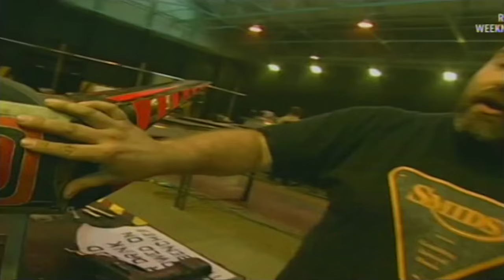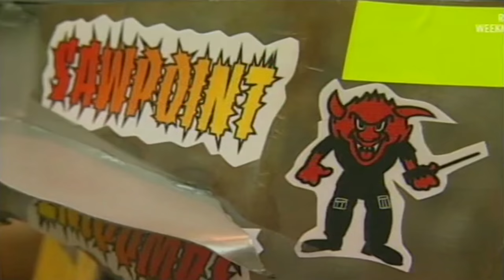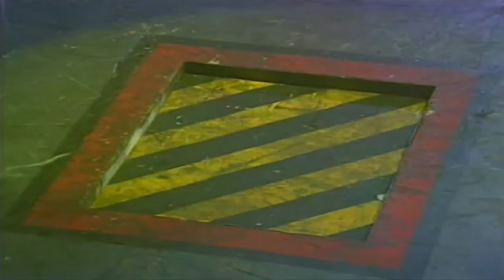Robot Wars Series 4 Heat O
Kim Davies returns with Panic Attack once more, as he looks to hold off the likes of S.M.I.D.S.Y. and Aggrobot 2 to progress to the series Semi-Finals.